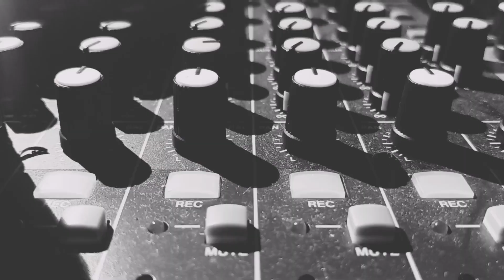Ocktawian - Stay Away (Intro)